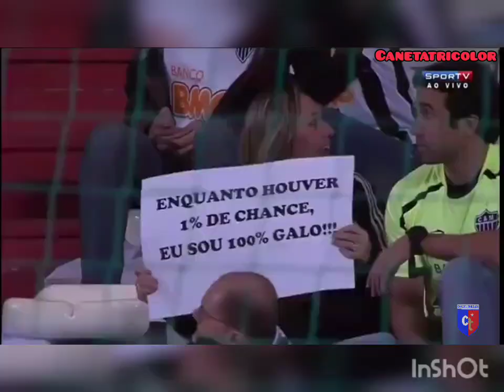Fortaleza x Luverdense - Copa do Brasil 2013